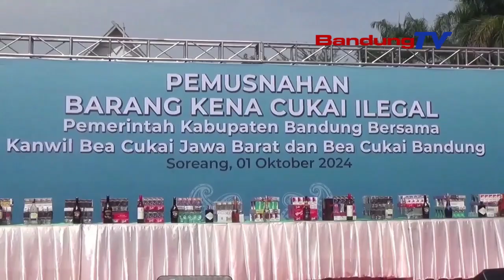PEMUSNAHAN BARANG BUKTI KENA CUKAI ILEGAL